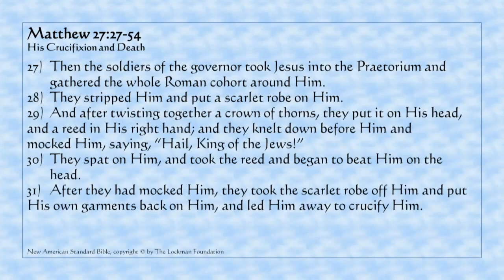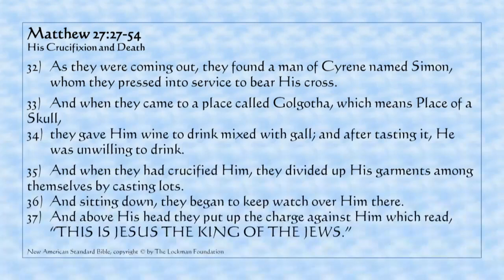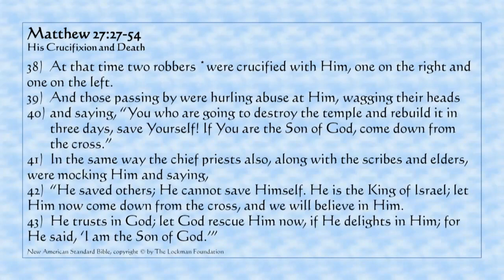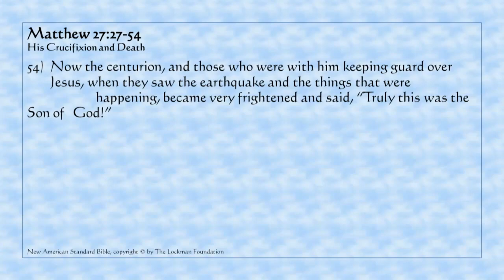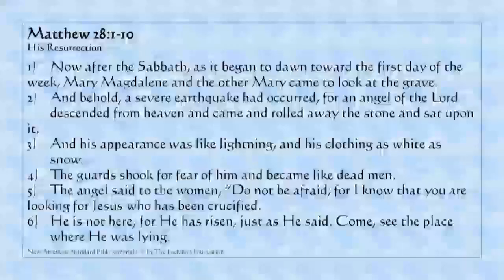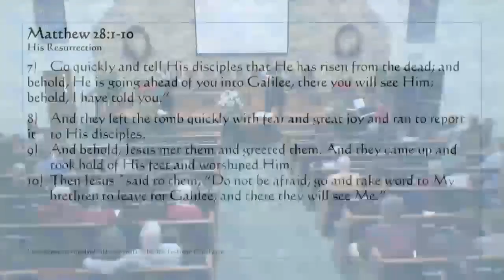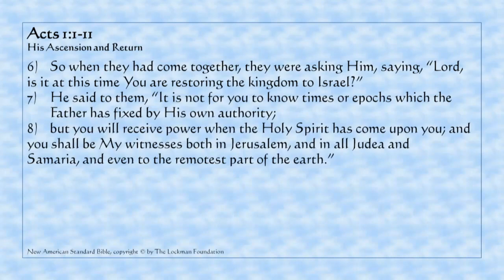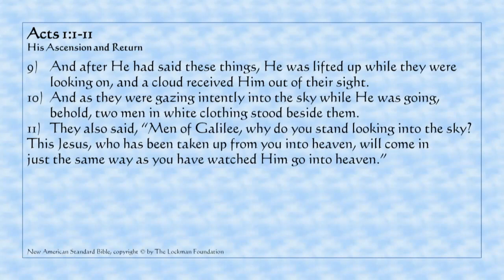Sunday, December 25, 2016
Christmas Service, 2016